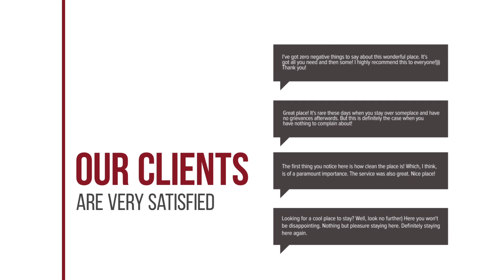Nava de Astra hotel review | Hotels in Chiang Mai | Thailand Hotels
Nava de Astra hotel video review. Hotels in Chiang Mai, asian 3 stars hotels.